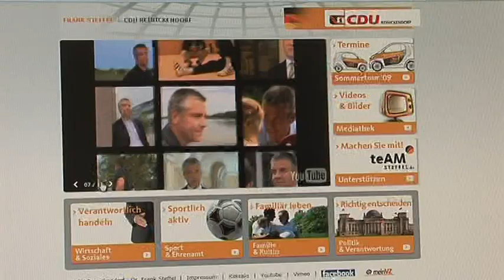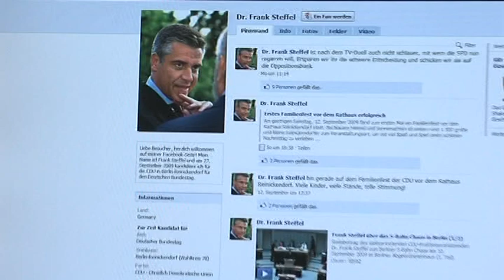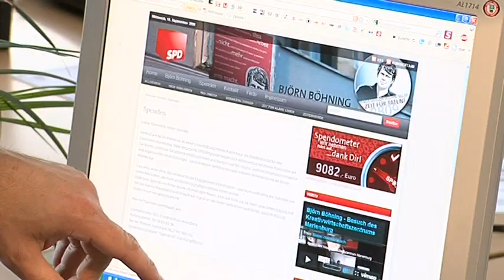Bundestagswahlkampf: tv.berlin berichtet über Frank Steffel - 17.09.2009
tv.berlin berichtet über den Internetwahlkampf der Parteien. Ganz vorne dabei: Dr. Frank Steffel, Bundestagskandidat in Berlin-Reinickendorf.